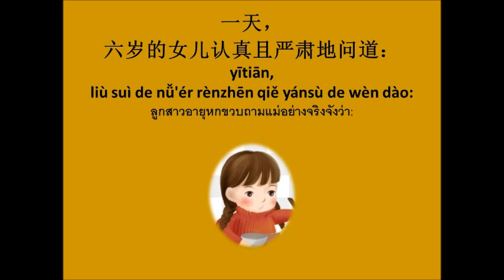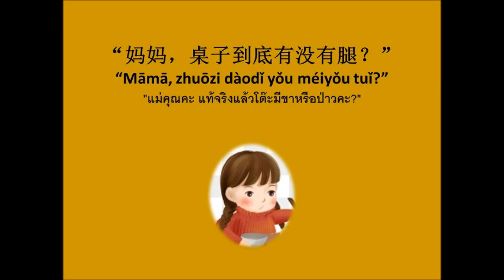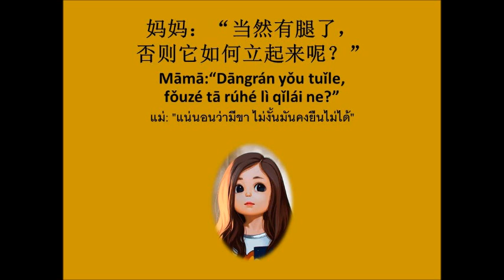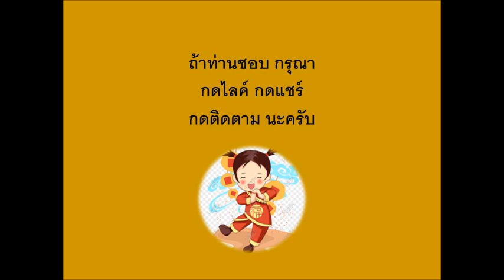ขาของโต๊ะ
โต๊ะก็มีขาตั้งสี่ขา  แต่ทำไมมันถึงไม่ยอมเดินไปมานะ